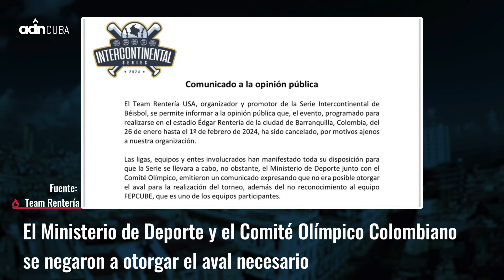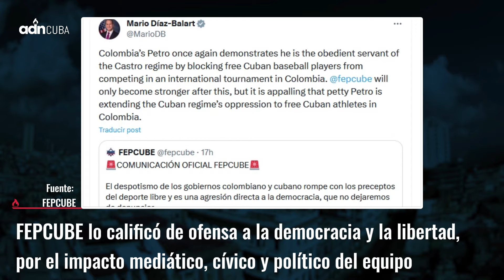¿Por qué el Gobierno de Colombia suspende la Serie Intercontinental de Béisbol?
La Serie Intercontinental de Béisbol en Colombia ha sido cancelada por el gobierno de Gustavo Petro tras las intensas presiones de sus aliados de La Habana y las reacciones no se han hecho esperar. ¿Por qué el régimen de Cuba activa sus mecanismos de presión para evitar que un equipo de estrellas de MLB juegue un torneo de béisbol?